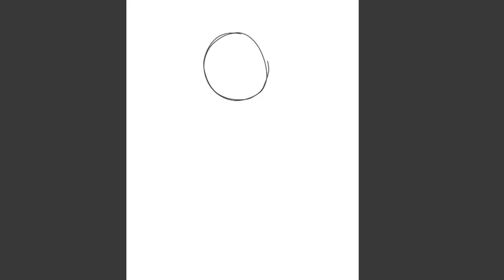D.E.A.T.H insane / furry art/speedpaint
owÓ I'm back  there's special from my art is my new characters, his name Is Aji (Adam Jeane) about 27 years old, currently there is not much information about Oc, so I will leave it here to spend time everyone's watch my video,This is a very special character that could be in one of the comics I'm going to create and it's also in any animation new, you can refer to the comment about this character I will answer it, thx you

edit:
kindmaster
ibis paint